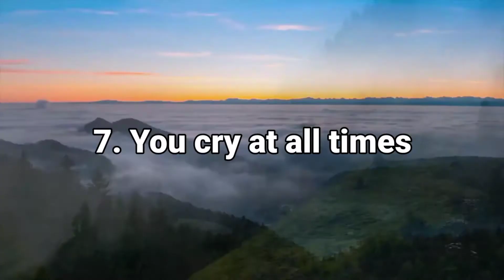After Breakup Motivational quotes | Breakup Motivation